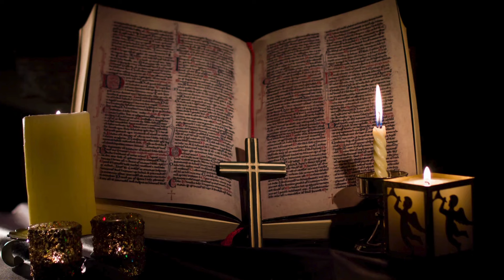High Hopes - 64TDR ft. Esther Hendricks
We are wishing you a Merry Christmas!

Isaiah 40:31 "...but those who hope in the Lord will renew their strength. They will soar on wings like eagles; they will run and not grow weary."